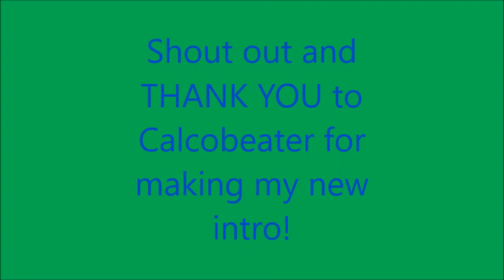Super Smash Bros Ultimate Character Speed Unlocking part 2 SLOW MOTION DEFEATS !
The following video contains content belonging to Nintendo.No plagiarism or harm is intended, this is just meant for fun. I'll be trying to unlock as many characters as fast as I can still, in my own way. Enjoy!

Link to my youtuber friends' channels